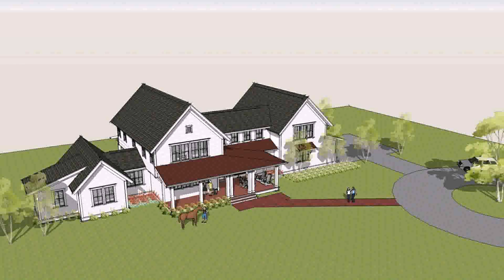Small Farmhouse Design India